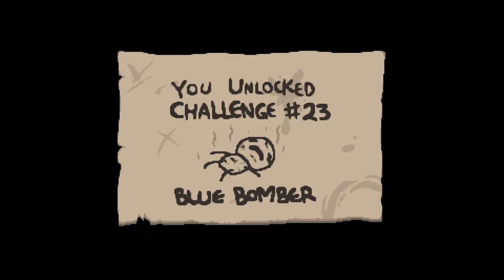[#14][🇵🇱] The Binding of Isaac: Rebirth - BLUE BABY! XD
~~~ Opis Gry ~~~
The Binding of Isaac: Rebrith to rozszerzona i zmodyfikowana wersja popularnej gry niezależnej, której model rozgrywki wzorowany jest na pierwszej części serii The Legend of Zelda oraz jej pochodnych. Oryginalna wersja The Binding of Isaac została zbudowana we Flashu i ukazała się na PC we wrześniu 2011 roku. Była ona dziełem zaledwie dwóch osób – Edmunda McMillena i Floriana Himsla. McMillen jest znany dzięki pracy nad platformówką Super Meat Boy, która szturmem zdobyła serca fanów gatunku w 2010 roku. Odpowiedzialność za stworzenie Rebrith twórcy powierzyli studiu Nicalis, specjalizującym się w podobnych projektach. Deweloperzy stworzyli nowy silnik, porzucając ograniczenia jakie niósł ze sobą Flash oraz wprowadzili szereg nowości i poprawek.